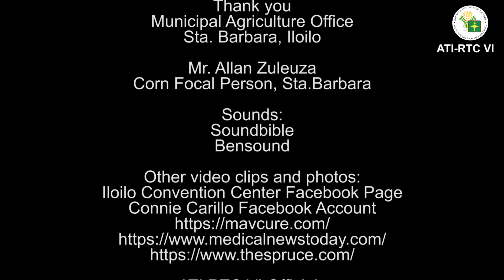The Corn Journey: Alex Alimani Success Story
Another story of perseverance of a former driver turned contented corn farmer.